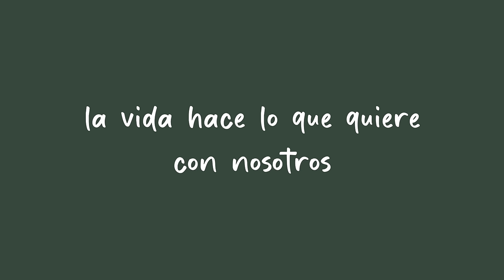EPISODIO 62 "Alas de sangr3 y mi bloqueo lector" [SPOILER ALERT]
🚨 ALERTA 🚨 SI TU ERES CHICA LECTORA COMO NOSOTRAS Y NO TE GUSTAN, REPITO, NO TE GUSTAN, LOS SPOILERS, TAL VEZ ESTE EPISODIO NO ES PARA TI

Un episodio que fue fluido de último momento, pero se trataron muchos temas de libros, porque si, aquí donde nos ves, también sabemos leer y lo gozamos 😂🙌🏻 de ante mano una disculpa por los spoilers ❤

Lo prometido es deuda bebe y aquí te dejamos una recomendación de varios libros:
Un millón de estrellas - Jamie McGuire
Saga Crossfire - Sylvia Day
Trilogía Mi hombre - Jodi Ellen Malpas
Trilogía Maravilloso desastre - Jamie McGuire
Diario de una sumisa - Sophie Morgan
Saga ACOTAR - Sarah J Maas
Saga After - Anna Todd
Trilogía culpables - Mercedes Ron

*Las opiniones emitidas en No está en tus planes son de forma personal y no pretenden dañar u ofender a nadie*

Encuéntranos en nuestras redes como @noestaentusplanes